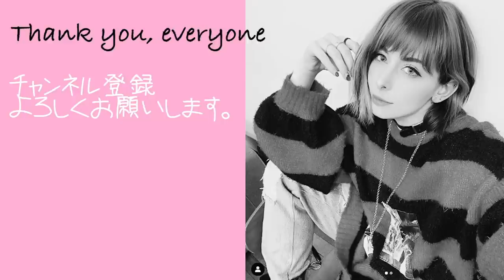イタリア人はどこでHするの！？@eritalychannel 【日本と海外の違い】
今回はイタリア在住日本人の@ERIKOTTERO をゲストに迎えて
イタリアと日本の気になる文化の違いについてトークしました
ゲスト